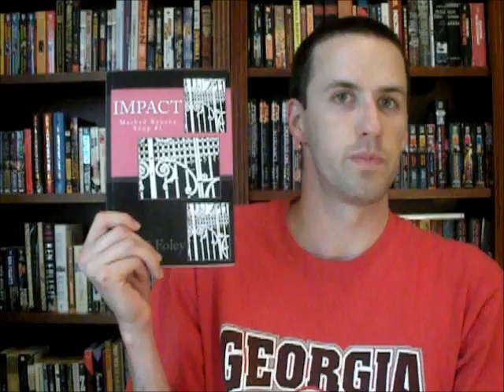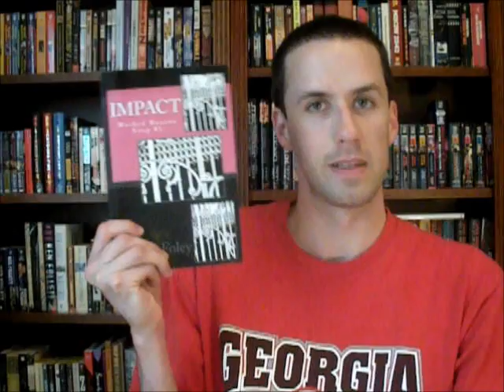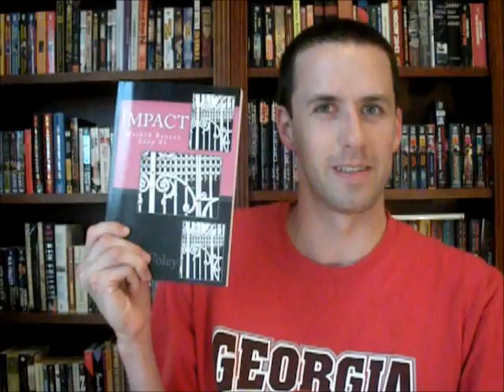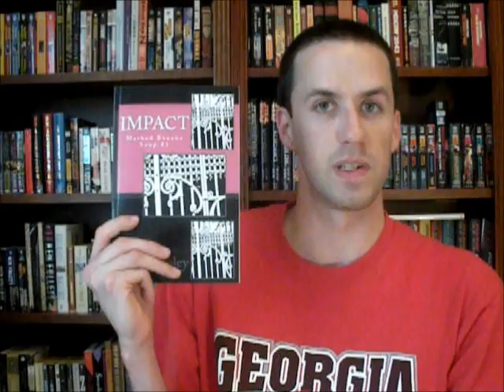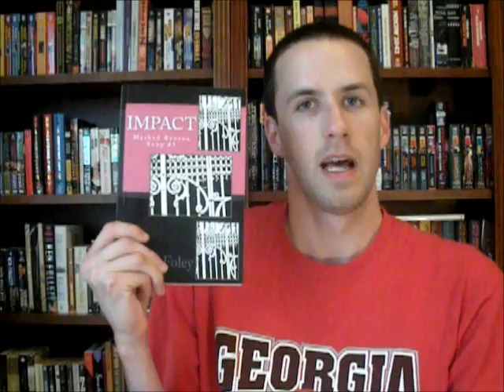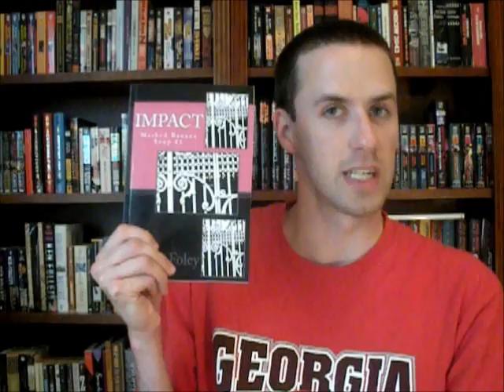Kyle reviews Impact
Impact by Danni Foley

Danni's new book on e-reader

Danni's new book in paperback